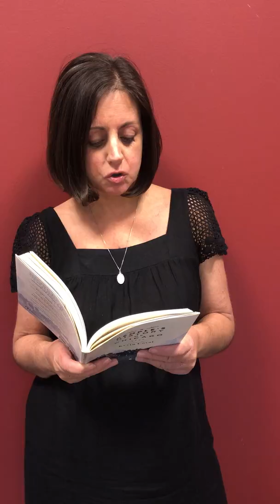mayor byrne Moves Into & Out of Cabrini Green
Listen to "mayor byrne Moves Into & Out of Cabrini Green." This is one of 77 poems from Kevin Coval's "A People's History of Chicago," this summer's One Book, One Oak Park title.